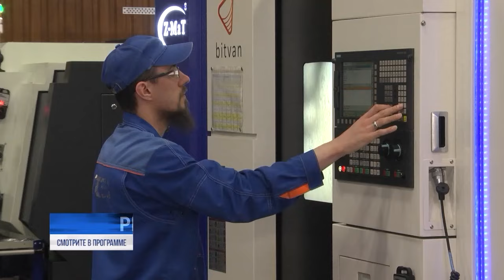Реальность 26.04.24 | Новости Ульяновска